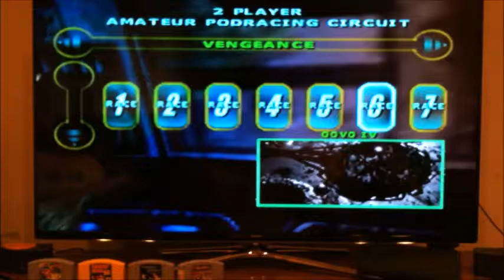M&T Episode 1 Podracers #2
we can't seem to focus